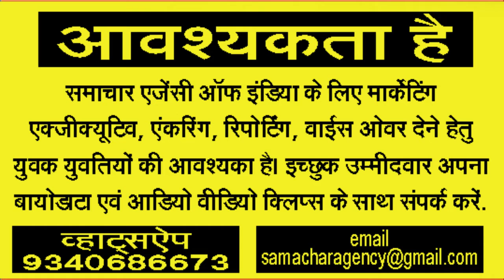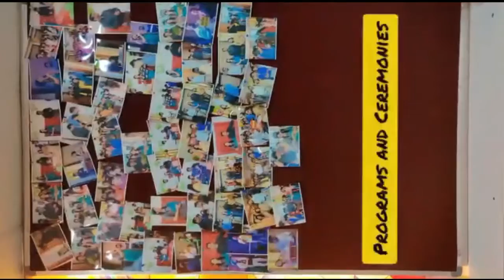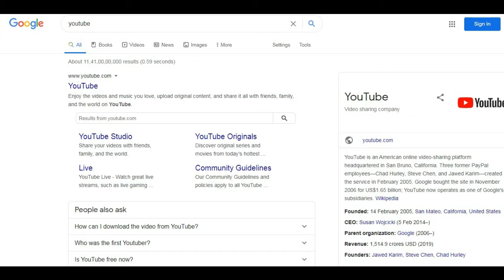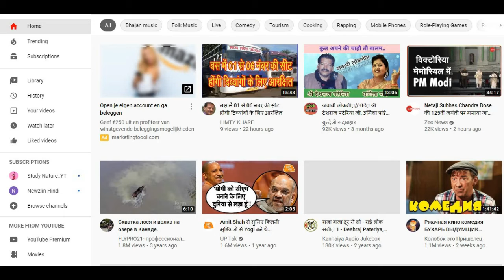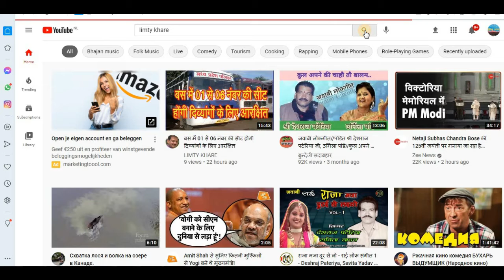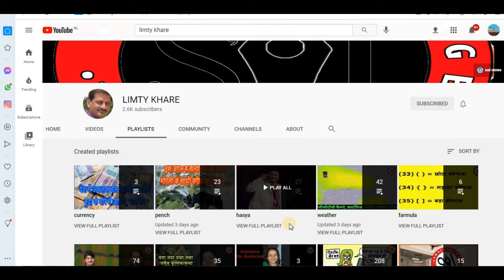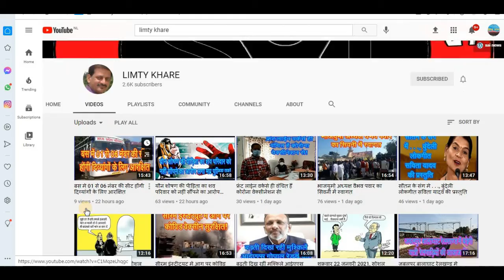कान्हा में मिला बाघ का शव . . .